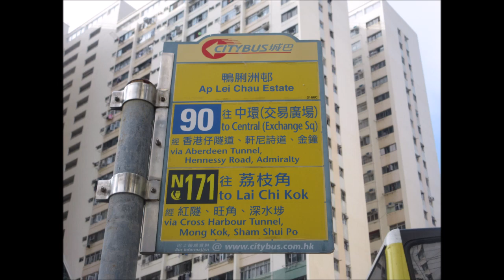CTB EN 8407 SS7708@90 立德里 － 中環(交易廣場)